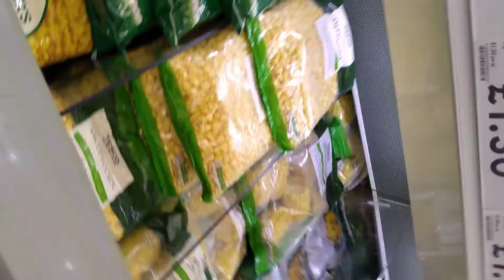Recovering well and fun in disability scooter